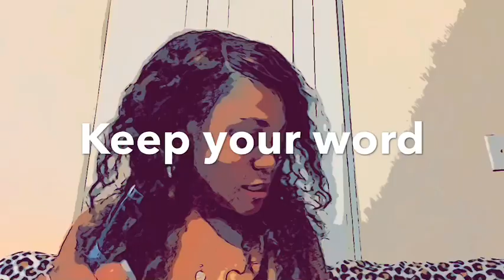15 steps to keep a woman (sex is one)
Sex and 5 love languages are two of the steps

love languages consistent of
Quality time
Words of affirmation
Gift giving
Communication
Physical touch

5 love languages video